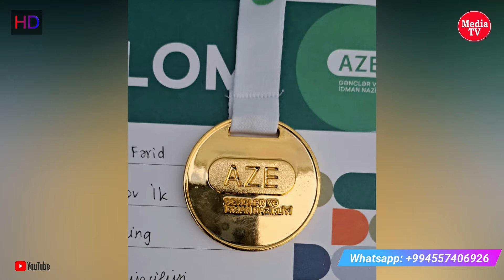Şəhid adı daşıyan kulubun 20 idmançısı 23 medal qazandı